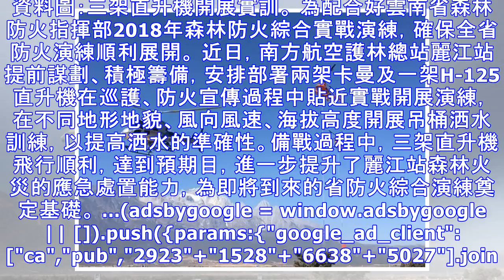南航總站麗江站3架直升機開展實戰演習練強兵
... 資料圖：三架直升機開展實訓。 為配合好雲南省森林防火指揮部2018年森林防火綜合實戰演練，確保全省防火演練順利展開。 近日，南方航空護林總站麗江站提前謀劃、積極籌備，安排部署兩架卡曼及一架H-125直升機在巡護、防火宣傳過程中貼近實戰開展演練，在不同地形地貌、風向風速、海拔高度開展吊桶洒水訓...